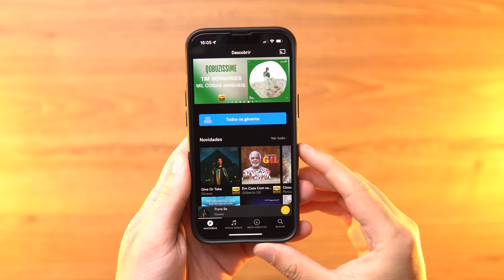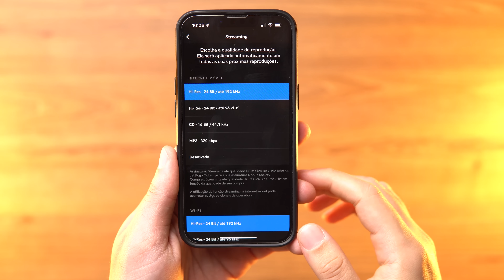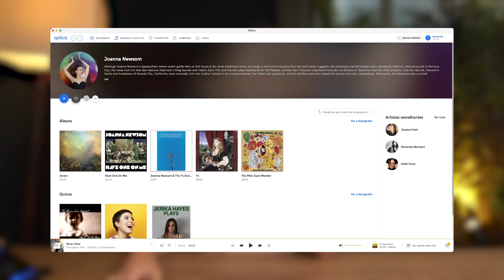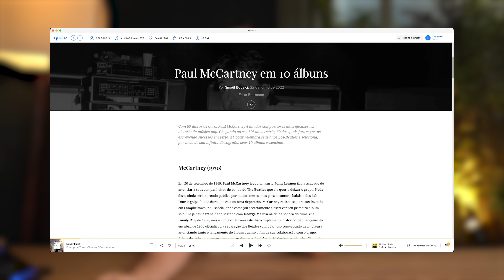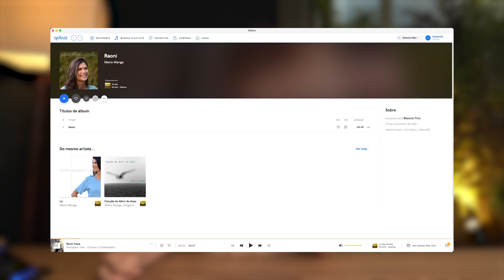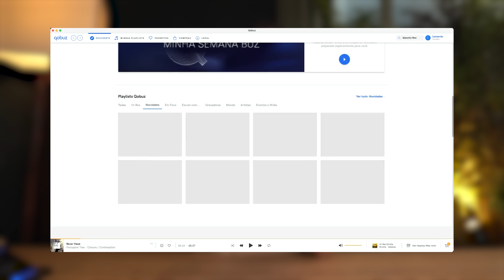STREAMING PARA OS AMANTES DE MÚSICA: Qobuz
Chegou ao Brasil o streaming pioneiro em qualidade de som, o Qobuz!

Após as avaliações, muitos dos equipamentos que testo são vendidos. Isso me ajuda a manter o canal, e dá a chance de os inscritos adquirirem esses equipamentos por preços inferiores aos de mercado. O link para a lista sempre atualizada está abaixo: